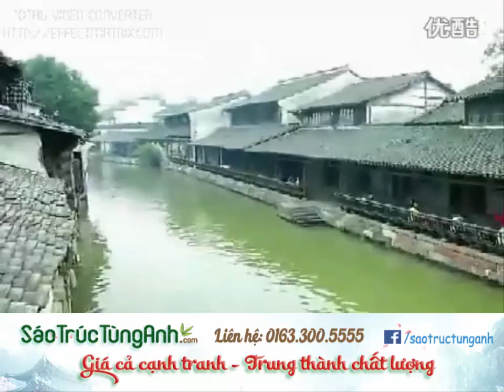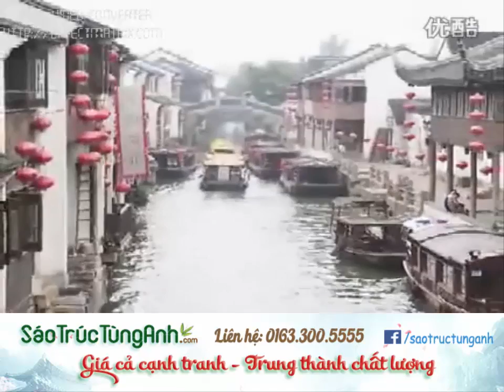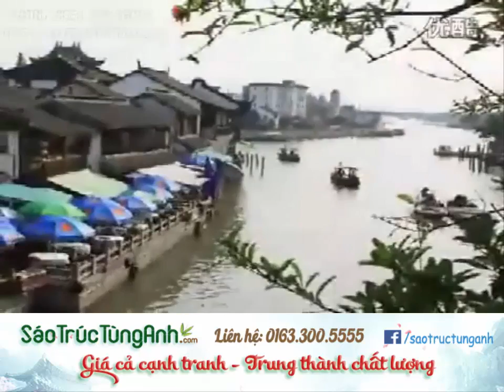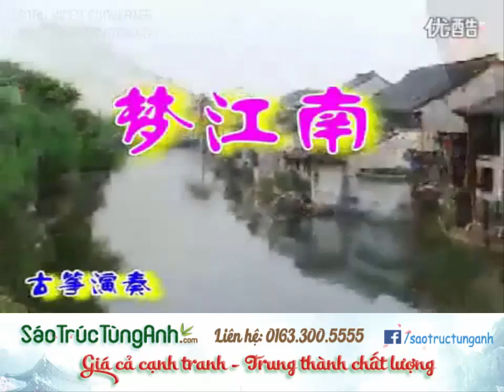Mộng Giang Nam Beat Dizi + Tiêu Key F Sáo Trúc Tùng Anh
Chúng tôi chuyên cung cấp sáo trúc , Dizi , Sáo Bầu , Sáo Mèo , Ocarina, Taoxun các loại.
Tư vấn chọn sáo và hướng dẫn chơi sáo hoàn toàn miễn phí